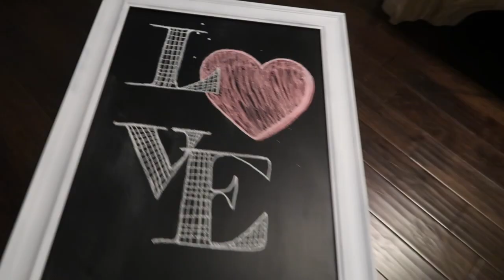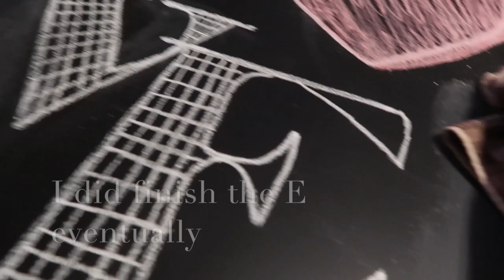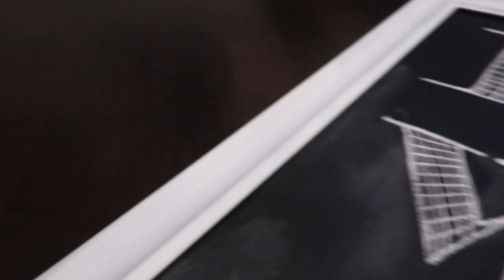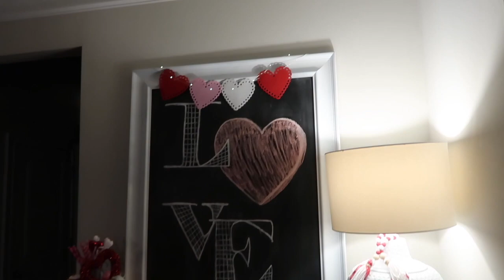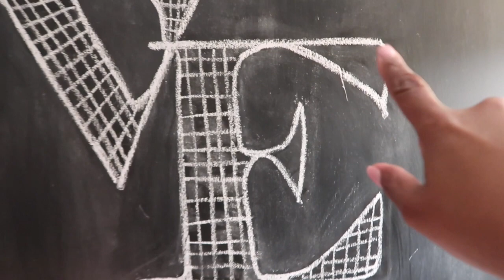VALENTINE'S DAY DIY WITH ME / VALENTINE'S DAY 3 TIER TRAY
Hey guys! In today's video I share with you a really neat Valentine's Day diy using an old picture frame. I show you how I decorate my chalkboard frame and also my 3 tier tray for Valentine's Day.

London Davenport
3276 Buford Dr. ste 104 #183

Category
Film & Animation